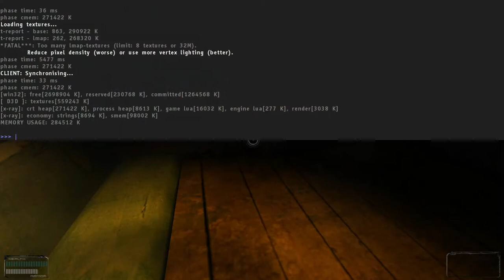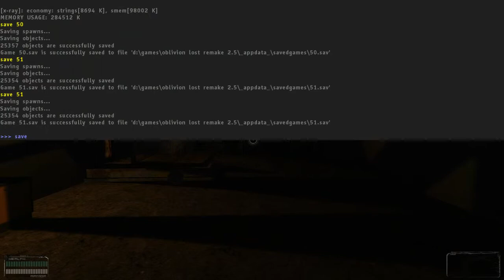Прохождение Oblivion Lost Remake 2.5[Часть 13]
В этой серии у нас заслуженный спокойный отдых от лаборатории x-18, мы кантуемся в Баре и разговариваем с разными личностями.
Если что-то не так пишите в комментариях я все исправлю!

Мой Skype: k.i.b.o.r.g40
Все вопросы туда :)